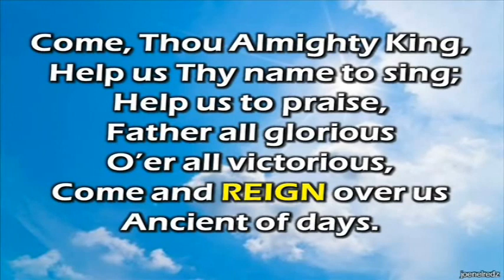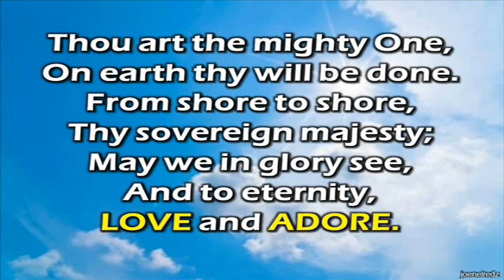Come thou Almighty King